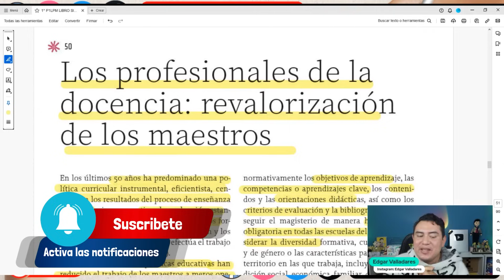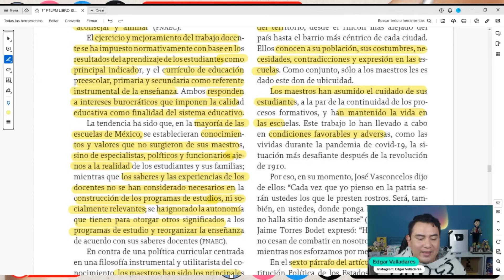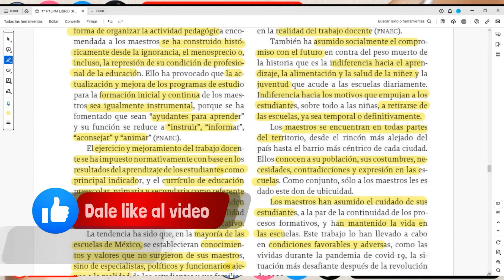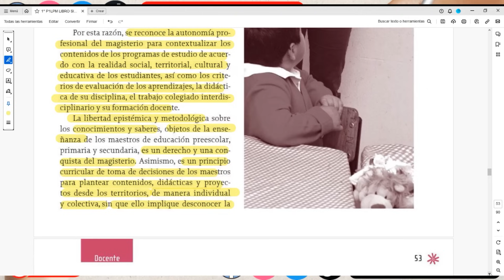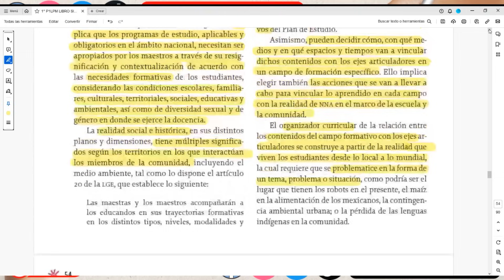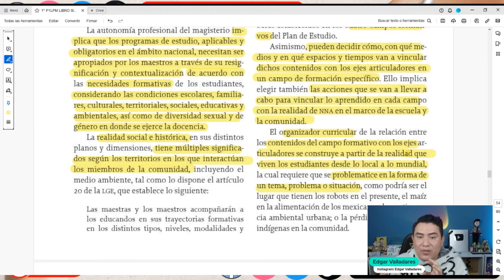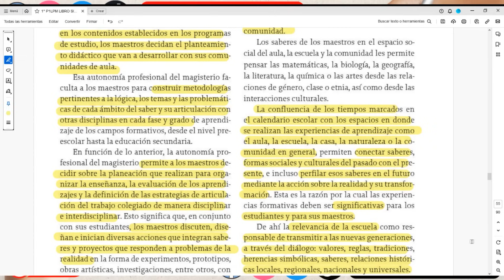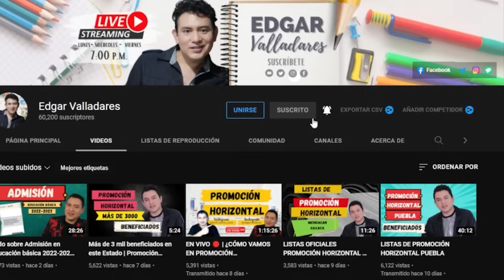LOS PROFESIONALES DE LA DOCENCIA: REVALORACIÓN DEL MAGISTERIO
Hola maestras y maestros a lo largo de este video se analiza el tema los profesionales de la docencia: revaloración del magisterio.